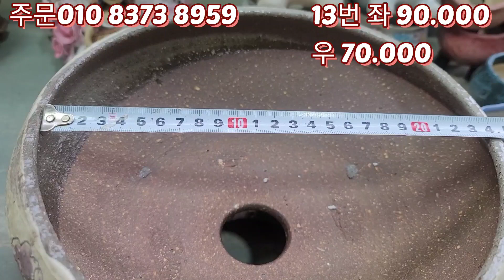5월8일 토끼네화분 서인경분 10%할인 합니다 5만이상 택비무료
전국택배가능
5만이하 택비4천요